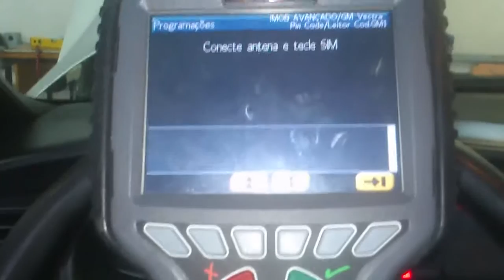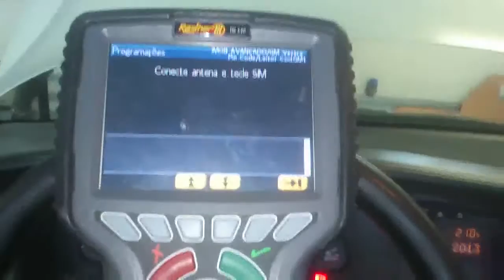Vectra 2.2 - Leitura senha imobilizador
Tecnomotor
Rasther III
Diagnóstico Vectra 2.2
Sistema IMOB AVANÇADO GM Vectra - CodGM1
Programação
Leitura de Senha